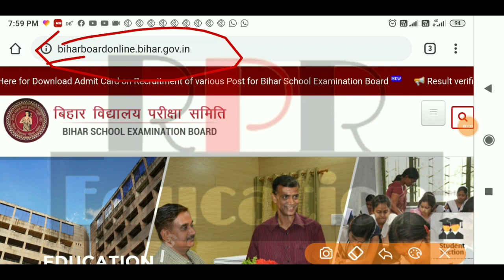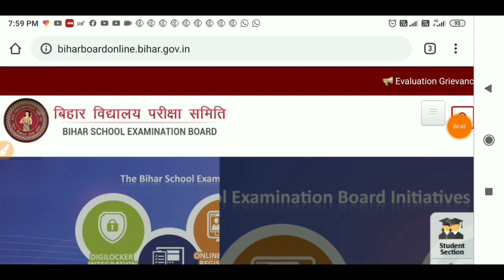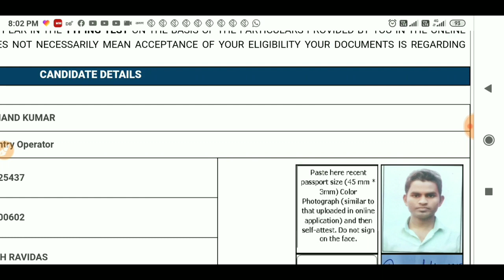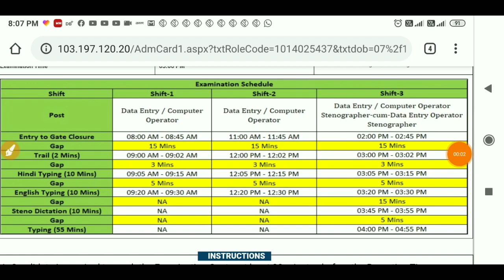Download ADMIT_CARD, Bihar School Examination Board ,बिहार DEo_Typing Test Examination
●Hello
Dear Friends_Welcome To Our Youtube Channel-
RPR Education

●About this Video: Download ADMIT_CARD, Bihar School Examination Board ,बिहार DEo_Typing Test Examination

•Download News
paper cutting:- Visit Fb page- RPReducation

◆Note- अगर आपको किसी प्रकार का न्यूज-/ जॉब की जानकारी देना है तो आप हमें दे सकते है - इसके लिए आपको
Credit दिया जाएगा